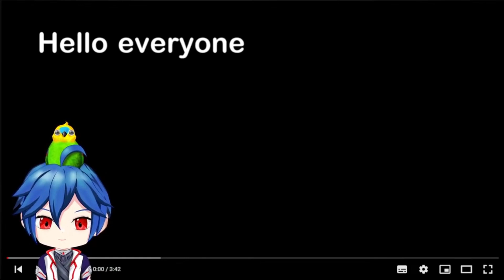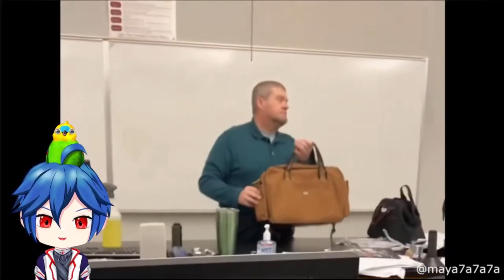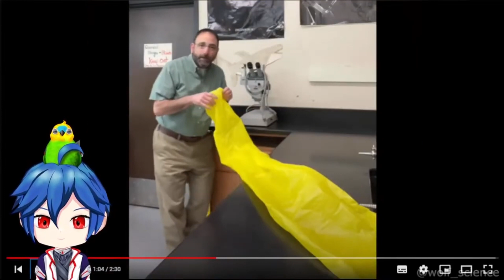CACHORRO AMASSA PÁSSARO AO VIVO (OU NÃO) - REACT: DAILY DOSES OF INTERNET 10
E bora fazer um react do canal Daily Doses of Internet.
Eu sempre achei muito randômico e bom, mas fazia tanto tempo que eu não assistia... então bora assistir juntos?

Não se esqueçam de curtir, comentar e compartilhar.
Dicas, duvidas e/ou sugestões são bem vindas.

Modelo 2D:
Design / Arte - Yaya Chan

Rigging - Yumi Ai